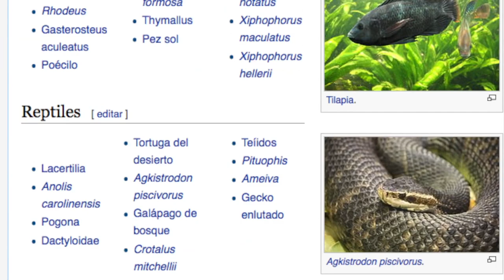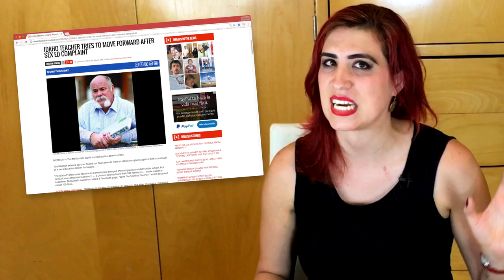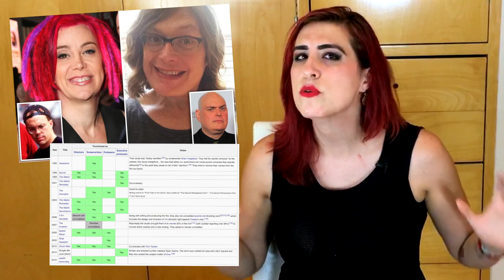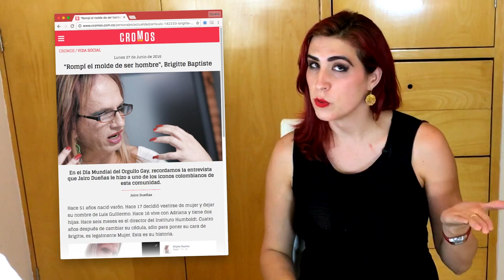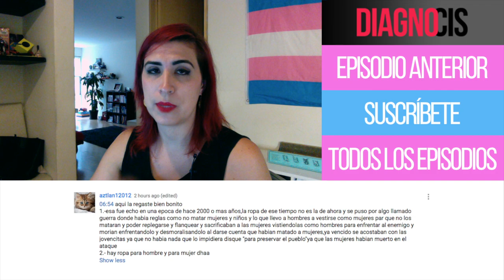Papá, Mamá... soy LGBT. Una guía para padres | Diagno-Cis 051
No hay diferenciador mayor de éxito y trayectoria para cualquier persona que criarse con o sin familia.

Y si, hay mucha gente que sale adelante sin ella pero... padres, aquí una guía de que hacer si sus hijos salen del clóset.